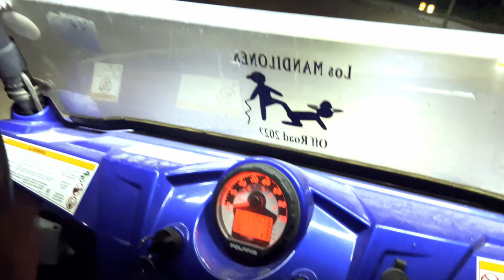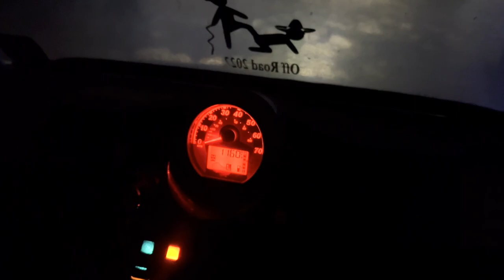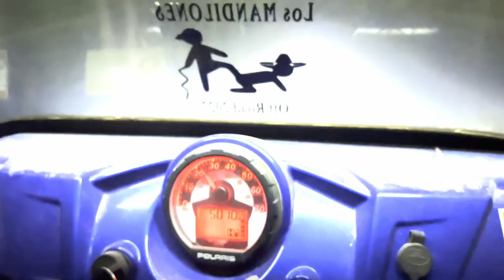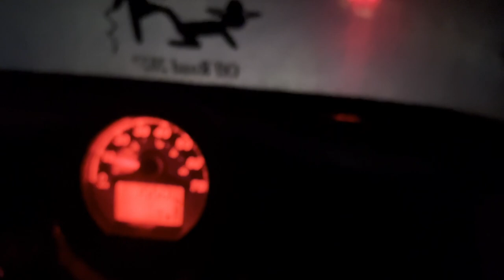Hood Riding in Dallas Tx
them 360 trails so fun